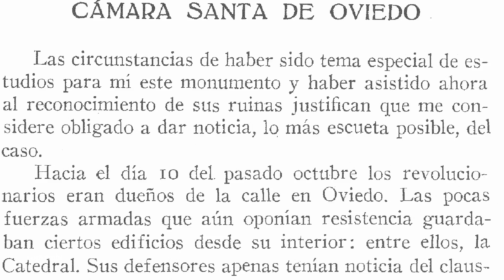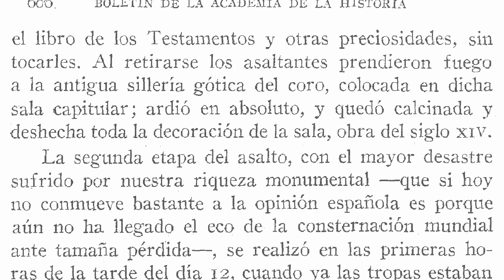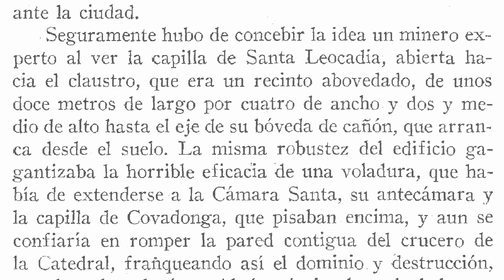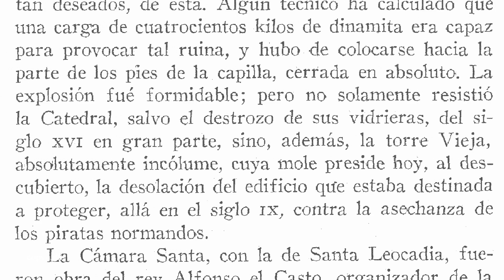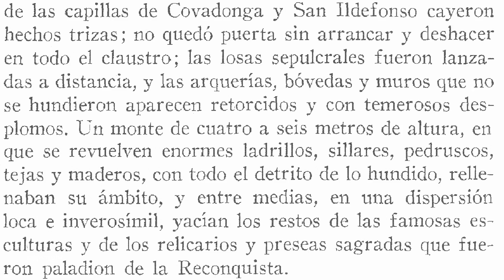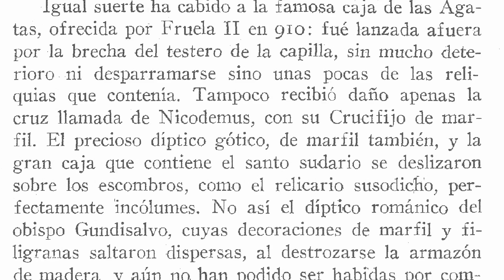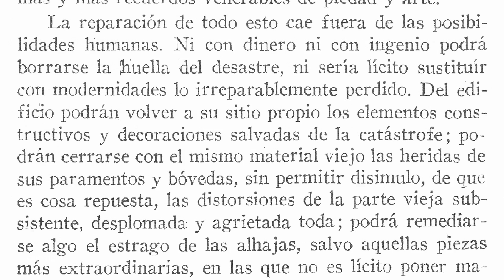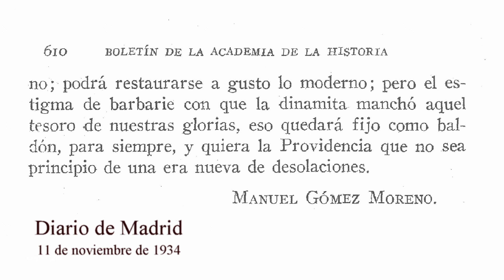La Cámara Santa (Catedral de Oviedo) 2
El 11 de noviembre de 1934 en el Diario de Madrid fue publicado este documento . Las fotos reflejan todas el  estado en que quedó La Cámara Santa en octubre de 1934.